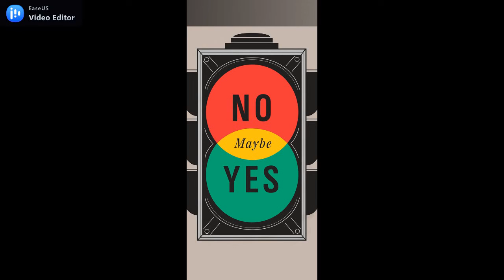ALKO TEST nm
autor glazbe , teksta i vokal DUŠKO JANKOVIĆ - TIŠKE , aranžman i klavijature NENAD BLAŽEV